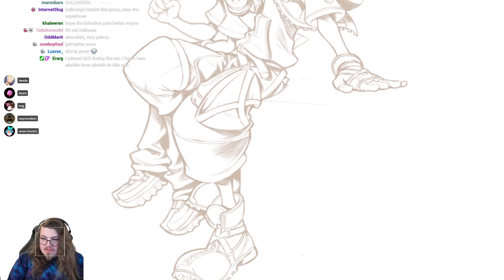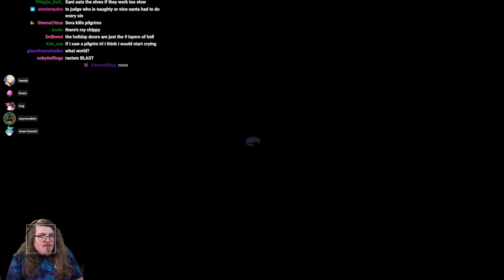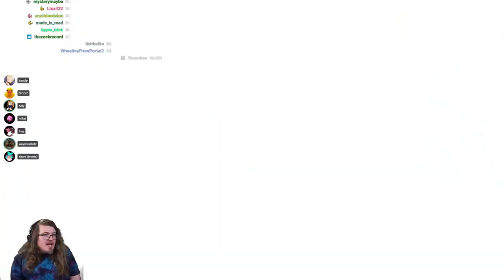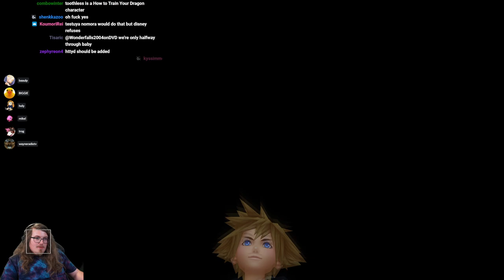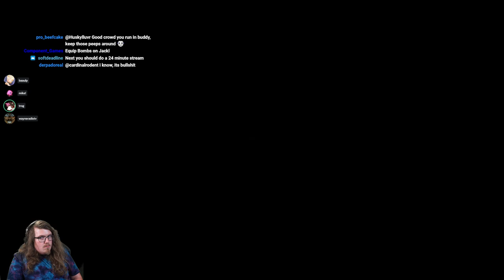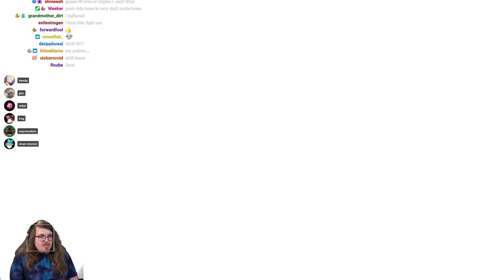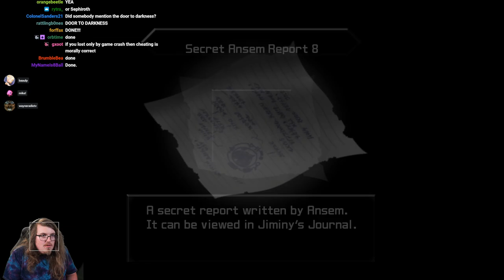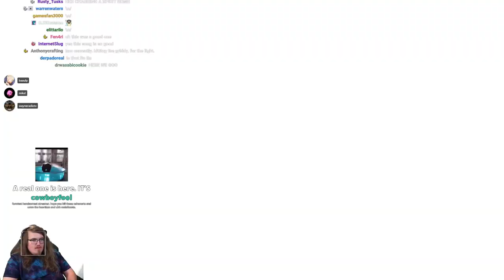wayneradiotv - KINGDOM HEARTS 2 REVENGE (Part 1)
title changed to avoid confusion, sorry abt that!!!

original title "Kritikal Krusade: Revengeance - REVENGE. Finishing KH2 Critical in one sitting(?). and this time. it's personal"